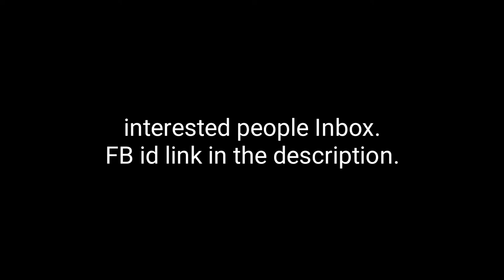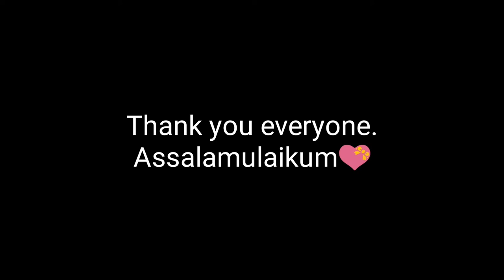বাংলার ১ টেপ। free fire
Bye bye All 😊💔

CONFINURACIÓN PERFECTA para SAMSUNG,A3,A5,A7,A6,J2,J4,J5,J7,S9,A10,A20,A30,A40,A50,A70//FREE FIRE.
24k Golden mood.
White444 vs nobru
BLACK 444 name style
WHITE444 name style
WHITE444 free fire name
WHITE444
White444 vs nobru
WHITE444 name style
free fire bangladesh
বাতেন মিয়া ফ্রী ফায়ার
free fire bangla name
Mama Gaming
free fire bangladesh official
বাতেন free fire
free fire bangladesh server
বাতেন মিয়ার খেলা
What do you need to know about Garena Free Fire?
How long is Garena Free Fire Booyah day?
What do you need to know about free fire?
white 444 vs ruok